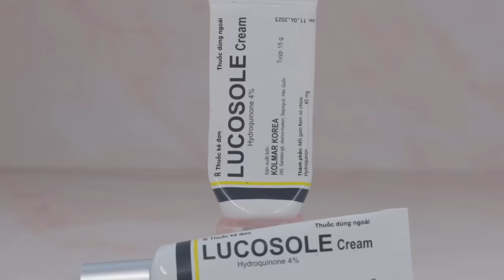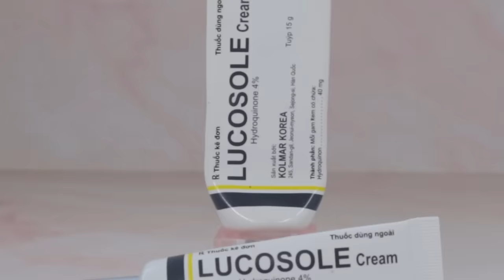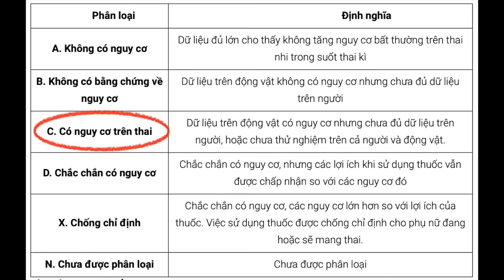BÍ QUYẾT GIẢM THÂM NÁCH SAU PEEL CẤP TỐC! HIỆU QUẢ BẤT NGỜ!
LINK SẢN PHẨM TRONG VIDEO: ( Sản phẩm Hydroquinone mình sẽ không đặt link tránh mn sử dụng bừa bãi nhé)
1.Serum Vitamin C Zakka Naturals Glow Fruit Brightening 20g
2. Viên uống L-CYSTINE Phils-Lin 500mg đẹp da, giảm thâm nám hiệu quả hộp 60 viên
3. Nước hoa hồng tẩy da chết AHA The Ordinary Glycolic Acid 7% Toning 240ml
4. Viên uống DHC Bổ sung Vitamin C Nhật Bản 40v/gói và 120v/gói
5.Kem Khử Mùi Dove Tinh Chất Serum Sáng Mịn 50ml
6. Serum Vitamin C DrCeutics
7. Dưỡng Chất (Serum) Làm Sáng Da & Mờ Thâm Mụn Kiehl's Clearly Corrective™ Dark Spot Solution 30ml